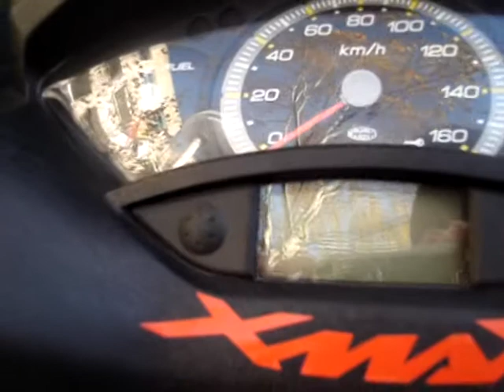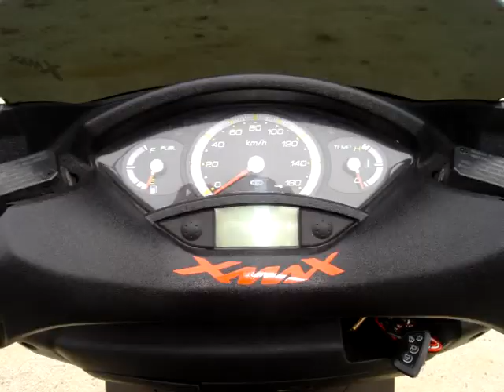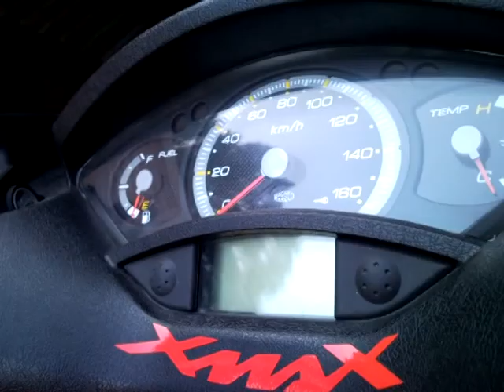YAMAHA XMAX 125i TUNING